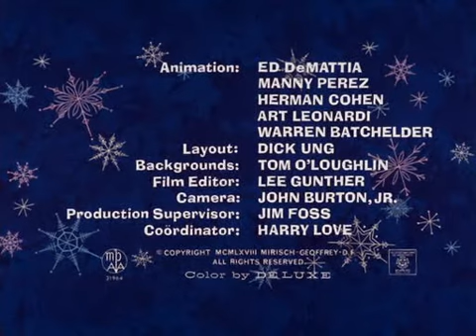059 - Pantera Numa Fria (1969)